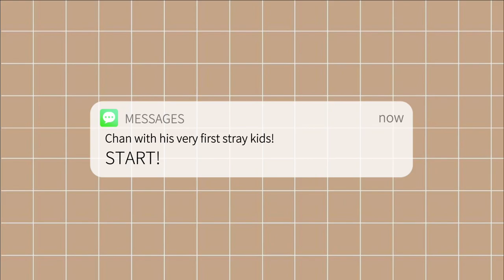Chan and his first stray kids~!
This video is about chan with his first stray kids, han ji sung. The duration is a little bit short, but i think their moments is very enjoyable to watch!😽 i have translate some subtittle, so i hope you enjoy watching it!🫶